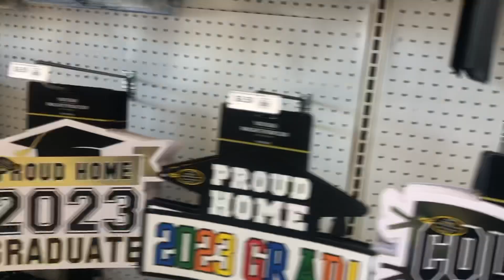Party City Graduation 2023 for Cost 5月9日2023年